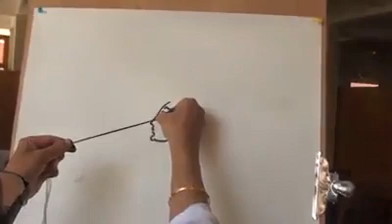WhatsApp new latest status video only for girl's // ikpal husan based pantenr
This is world fames designer
Comment  how to pant this panting.